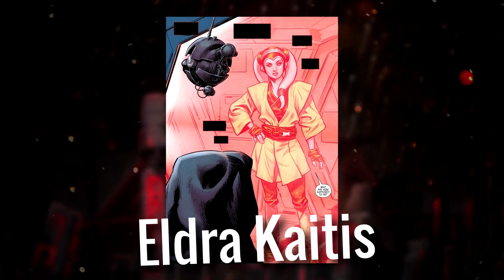Star Info #63 | LE PREMIER JEDI DE DARK MAUL ! | Canon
Bonjour a tous nouveau Star Info aujourd'hui qui va vous permettre d'apprendre en quelques minutes plein de chose sur l'univers de Star wars et dans cet épisode nous allons découvrir la première victime jedi de dark maul